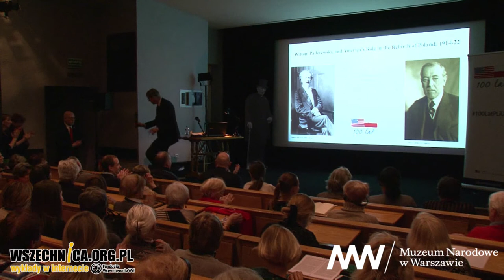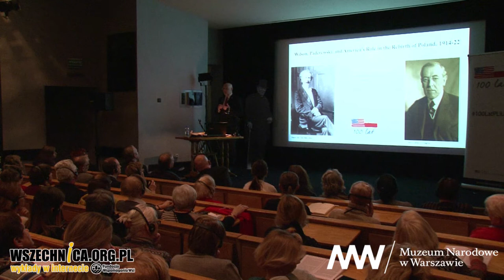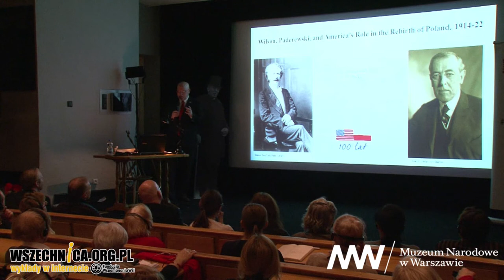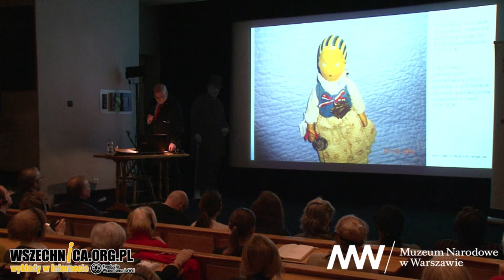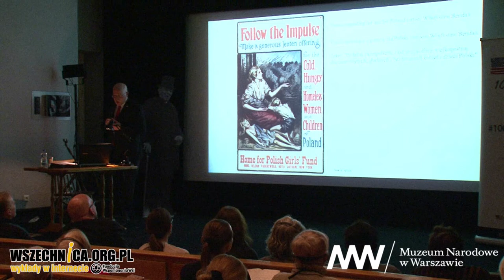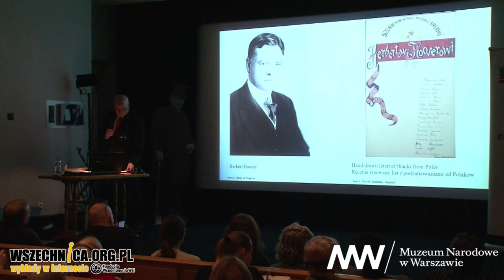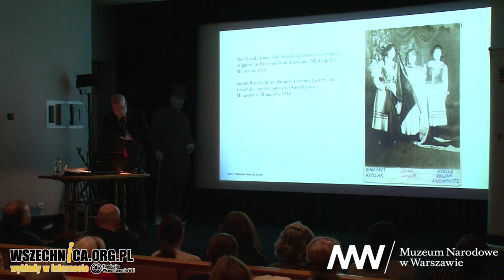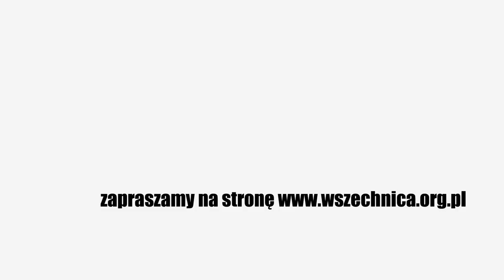Wilson, Paderewski i odrodzenie Polski - John Radzilowski (wersja angielska)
Wilson, Paderewski i odrodzenie Polski, wykład dr. Johna Radzilowskiego, Muzeum Narodowe w Warszawie, 17 lutego 2018

Prezydent Woodrow Wilson w czasie I wojny światowej patrzył na sprawę polską nie w kategoriach politycznych i wojskowych, ale idealistycznych. Nie przypadkiem zaczął współpracę ze muzykiem Ignacym Paderewskim, a nie politykiem – mówił amerykański historyk dr John Radzilowski podczas wykładu towarzyszącego wystawie "Paderewski" w Muzeum Narodowym w Warszawie.

Radzilowski zwrócił uwagę, że kiedy w 1917 Wilson podniósł na arenie międzynarodowej sprawę polską, państwa centralne okupowały tereny Rzeczpospolitej i szykowały się do ofensywy na froncie zachodnim. Jak mówił historyk, mimo to prezydent Stanów Zjednoczonych wierzył w możliwość zawarcia "naukowego pokoju", opartego na etycznych zasadach. Sprawa polska interesowała go obok innych zapalnych miejsc, jak Alzacja i Lotaryngia czy Irlandia.

Prelegent przypomniał, że do czasu nawiązania znajomości z Paderewskim, Wilson nie interesował się problemem Polski. Wcześniej w świadomości publiczne ziemie polskiego istniały jedynie kraj zniszczony przez wojnę, wymagający pomocy humanitarnej. Wobec brytyjskiej blokady morskiej nie była ona jednak możliwa. Jak zwrócił uwagę Radzilowski, sukcesem Paderewskiego – który zajmował się wcześniej zbieraniem funduszy na pomoc dla ojczyzny – było przekucie porażki akcji humanitarnej w sukces na froncie politycznym.

Historyk mówił również o wkładzie amerykańskiej Polonii w pomoc dla ojczyzny w czasie I wojny światowej i progu powstania II Rzeczpospolitej. Według przytoczonych przez Radzilowskiego danych, do 1922 ona przekazała ona na rzecz kraju 15 mln dol. (600 mln według dzisiejszej wartości), kupowała obligacje wydane przez rząd Polski i przekazała 30 mln dol. Bliskim w kraju. Historyk przypomniał również o pomocy udzielonej Polsce w ramach programu kierowanego przez Herberta Hoovera.

Radzilowski podkreślił, że jego zdaniem wsparcie amerykańskie dla Polski miało charakter bezinteresowny, oparty na idei samostanowienia narodów.